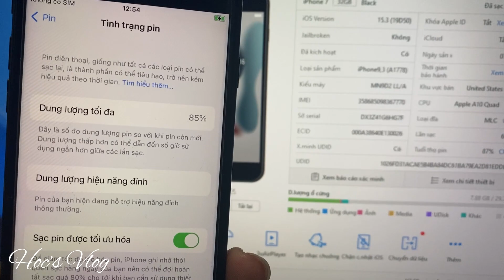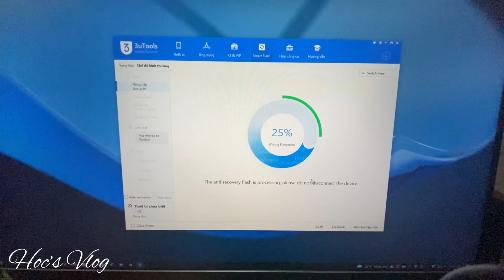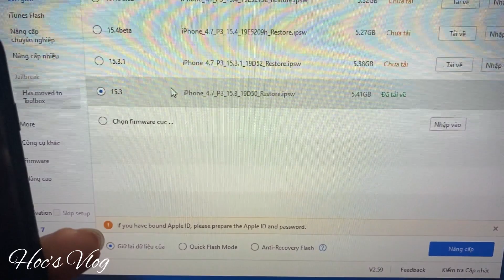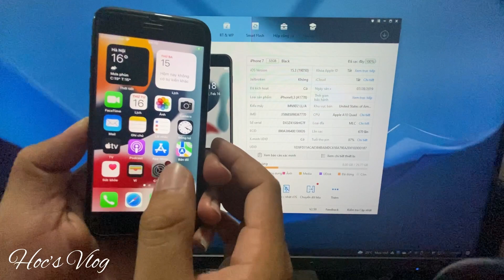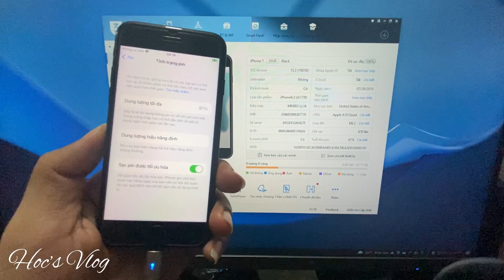Cách sửa lỗi hiển thị %Pin sai trên iPhone - Hoc's Vlog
📄 Video hướng dẫn bạn đọc cách tối ưu lại pin và sửa lỗi hiển thị sai %Pin trên iPhone.
🔔 2021 Kênh Youtube Hoc's Vlog.
🔑hocsvlog cmd99 cmd99iccid loi%pin